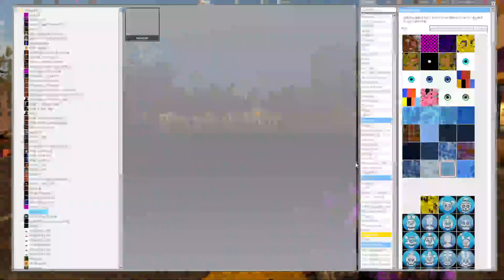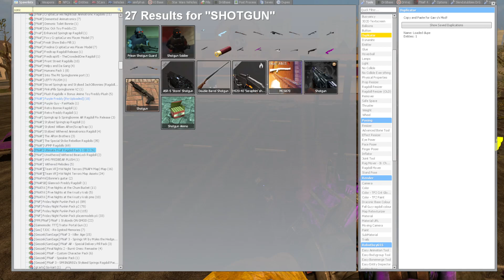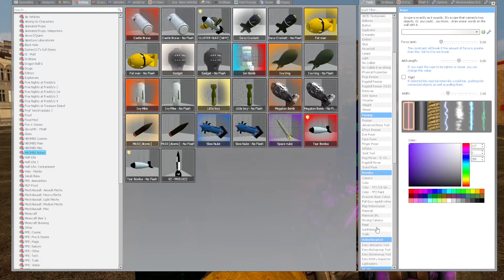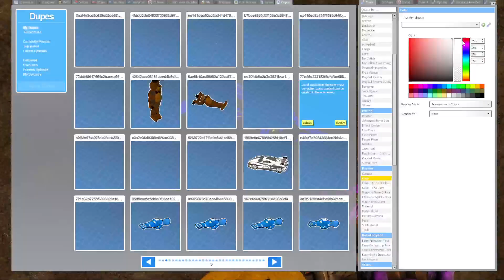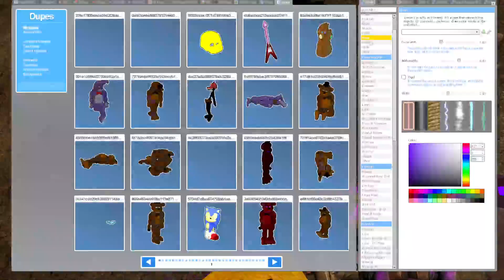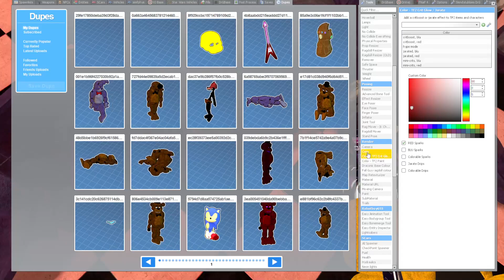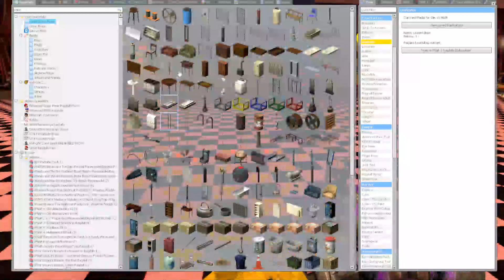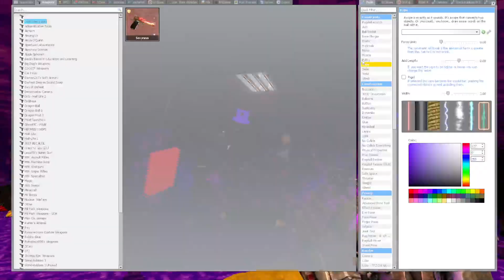THE end of the end PART 2